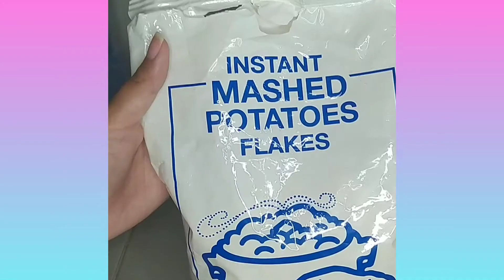PURÉ DE PAPÁS INSTANTÁNEA/instant mashed potatoes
INSTANTÁNEA/instant mashed potatoes